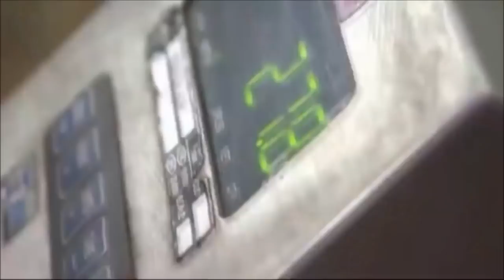Amazing Modern Technology Farming Skill and Technologies that are interesting for viewing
Amazing Modern Technology Farming Skill and Technologies that are interesting for viewing - Agriculture Machinery Operator Heavy Equipment Modern Technology Farming Skill Intelligent Technology Smart Farming